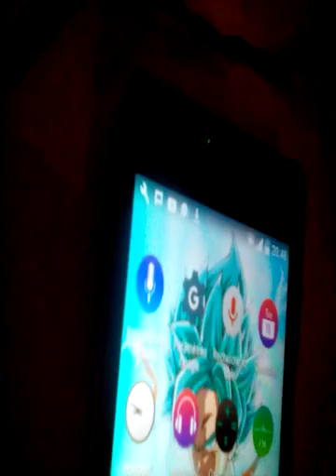Légendaire smshy road présentations